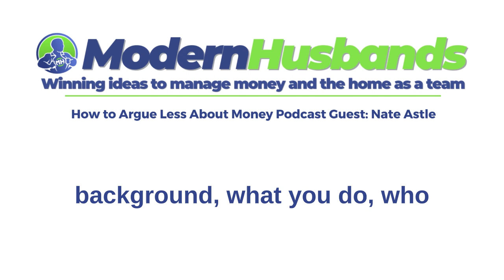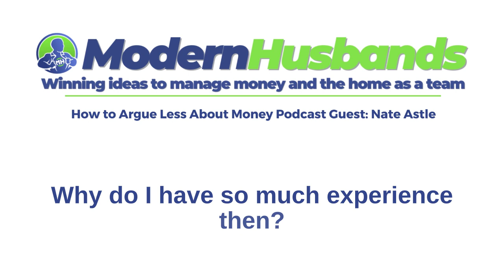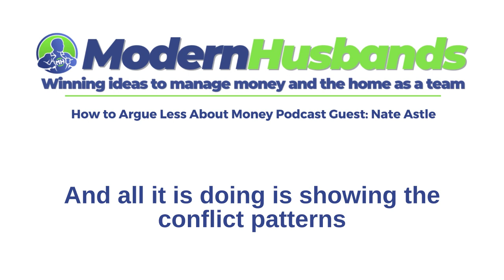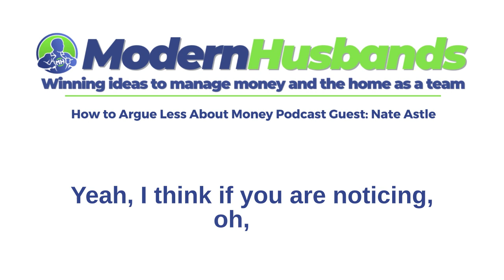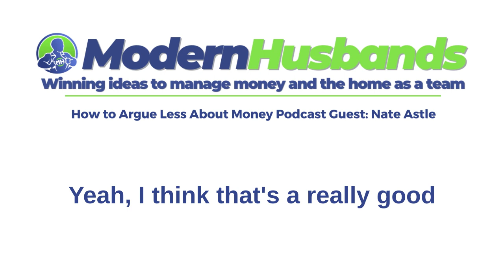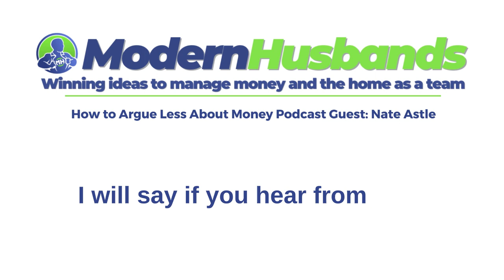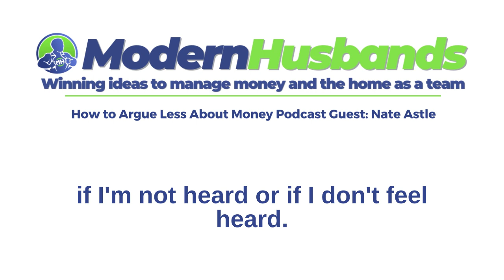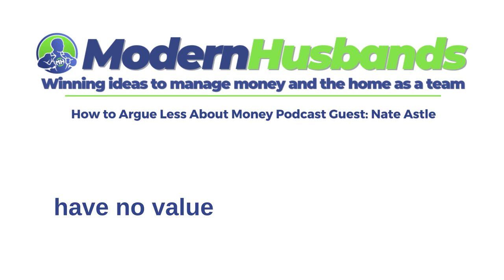How to Argue Less About Money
Money arguments in relationships are not uncommon. We discuss with Nate how to not argue or fight about money with our spouses.

Nate Astle is the Founder of the Financial Therapy Clinical Institute. He is a Licensed Marriage and Family Therapist and Certified Financial Therapist. He specializes in couples, emotions and money, and financial trauma. As a past board member of the Financial Therapy Association, he has been featured in numerous outlets like CNBC, USA Today, TD Ameritrade, and Money Geek.

Today’s discussion will focus on how to argue less about money.

Nate will respond to a number of questions, including:

Can you walk us through your professional background and share a bit about what you do now?
When should couples begin to have conversations about money?
What are examples of how couples can first prompt conversations about money?
What most commonly triggers fights about money?
What are strategies you can use to manage money with your spouse without fighting?
What is one simple and actionable strategy you want our listeners to walk away understanding?

About Modern Husbands

We share ideas to manage money and the home as a team. Modern husbands are typically in dual career marriages and support their wives / spouses as teammates within the home so they can both excel in their careers.